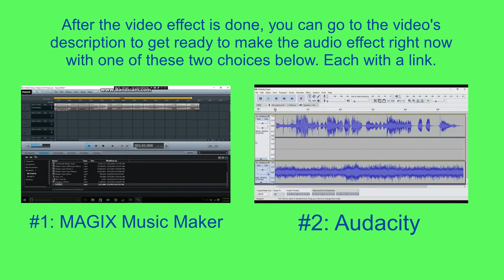How To Make Veil On Sony Vegas Pro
Let's learn how to make Veil effect on Vegas Pro.

Instructions:

Step 1: You'll watch the video on how to make Veil's video effect.

Step 2: You will get a link to get the "Veil" soundtrack that's in the folder full of thirty-six vocoder soundtracks.

or